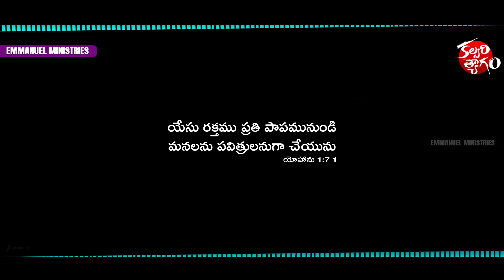Latest Telugu Christian Good Friday song||KALUVARILO Nee Siluva ||JK Christopher||Priya Himesh||Daya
Emmanuel Ministries Presents
Lyrics & Tune : Robert Nanduri

Producer: Prathyusha Roberts
Music Director : JK Christopher & Daya master
Vocals: Priya Himesh
Edit & VFX: Hallelujah Raju
Veena: phaninarayan
Flute : Pramod
Indian
rhythms : Anil robin
Mix & Master: Sam K Srinivas
Design :  Chosen Charan
Dop :  Rajkumar k ( Rk studio)

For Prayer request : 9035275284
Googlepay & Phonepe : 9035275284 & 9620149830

Emmanuel Ministries Guntur

Song Lyric
కలువరిలో నీ శిలువ త్యాగమే

కరిగించెను నా పాప హృదయమే (2)
నీవు కార్చిన ఈ రుధిర ధారలే (2)
కలిగించెను పాపికి పరిహారమే (2)

ఓ మానవా ఇది మన కోసమే
ఈ గొప్ప, ప్రేమ  బలియాగము (2)

1. మన దోషము కొరకై నలుగగొట్టబడెను మన అతిక్రమ బాధలు శిలువపై మోసెను (2)
కొరడా దెబ్బలతో గాయపరచబడెను ఆ గాయములె నిన్ను స్వస్థత పరచెను (2)

2. తలపైన ముళ్ళ ప్రక్కలో బల్లెము చేతులలో మేకులు భరియించినావే (2) వధకుతేబడిన గొర్రెపిల్లఓలే మౌనముగా శిక్షను సహియించినావే (2)

3. ప్రతి పాపము కడుగును యేసుని రక్తమే
ప్రతి శాపము బాపును ఆ ప్రియుని రక్తమే (2)
నీకై మరణించి విమోచనను కలిగించిన
ఆ ప్రియుని చెంతకు నీవు చేరుమా (2)